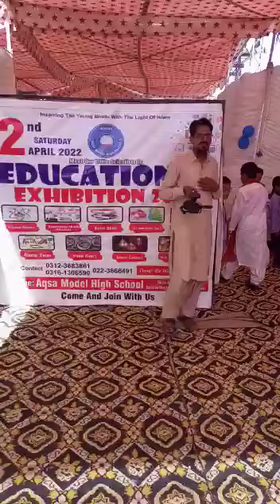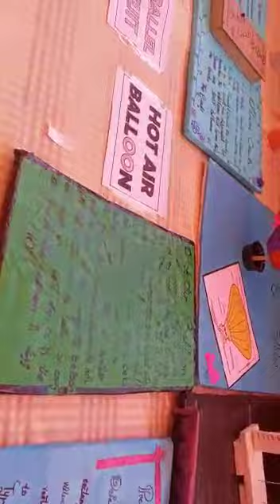science exhibition aqsa model high school 2022